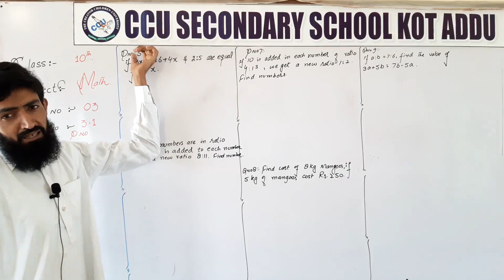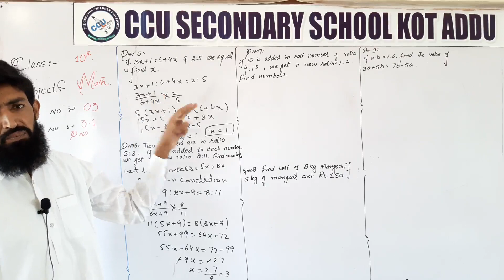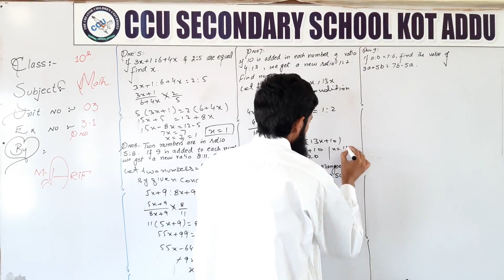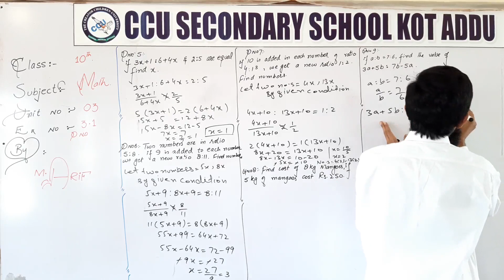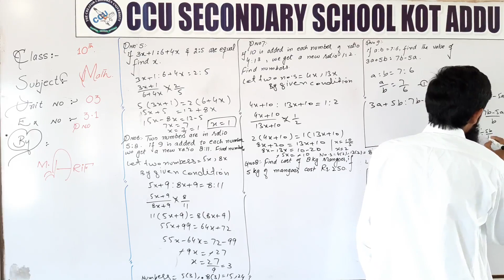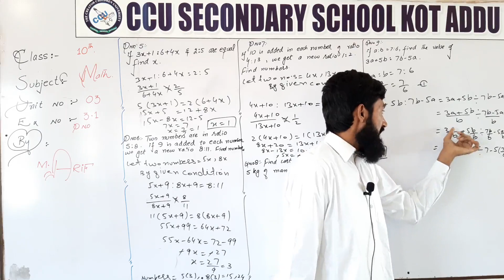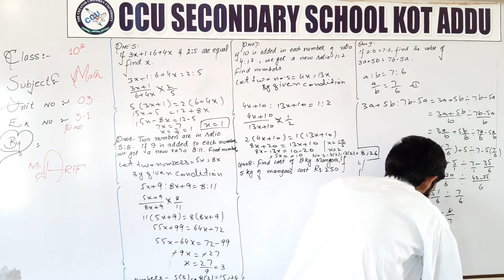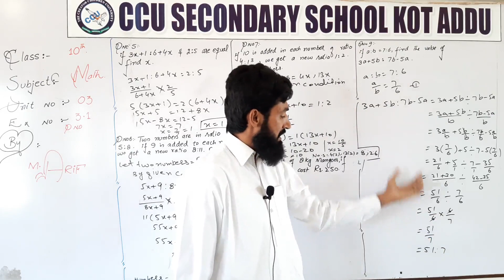10Th Math Unit 3 Ex 3.1 part 2 By Muhammad Arif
10th Math By Muhammad Arif